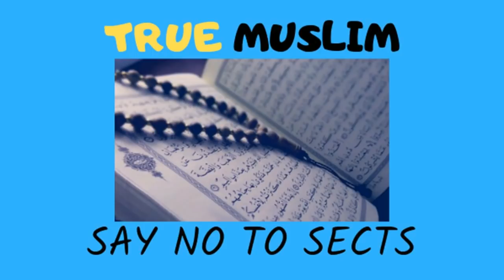Musalmanon ka Qibla e Awwal kon sa hai Baitullah ya Bait ul Maqdis by Enigeer Muhammad Ali Mirza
Name
04-Oct-1977
Academic Qualification
Interest & Objective
Dawat-e-ISLAM & Unity of Ummah
Occupation
General Manager (Grade-19)(Defence Ministry, Govt. of Pakistan)
Hometown
Jhelum City (Punjab)
Country
Pakistan